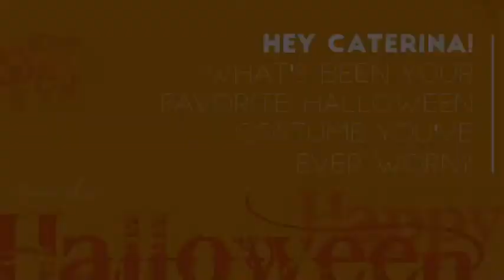Caterina --- Halloween!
Spooky fun!